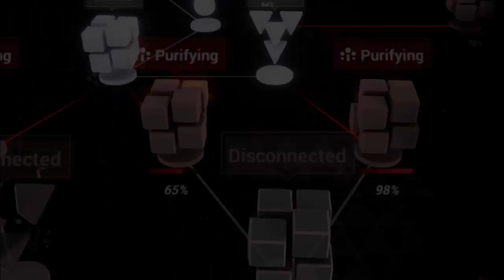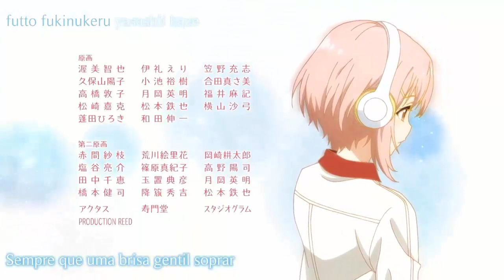Explicando Evento da Dark Seele! - Honkai Impact 3 #215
IAEW GALEREE, video rapido hojeee, só para explicar o evento da dark seele pq muita gente ta me enviando msg dizendo que n entendeu mto bem o evento, então ta aíi!!, e o youtube ta mudando as regras e talz então... pode haver complicações futuras, mas vamo ve...

Gostaria de ajudar o meu canal?,por apenas R$ 7,99 por mês vc ajuda o meu canal e ainda recebe selo,emojis e 2 benefícios ( como pedido de video em especifico e grupo exclusivo ),caso queira me ajudar,é só acessar o link abaixo para se tornar membro

Obrigado!!.

TY TY